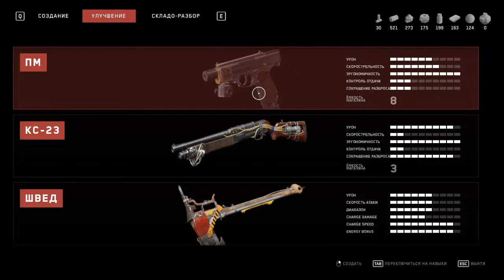Atomic Heart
Прохождение Atomic Heart   ну чтоже. понесло пятую точку  майора по подземке с изобилием звездюлей и прочей дружелюбности от ведроидов.